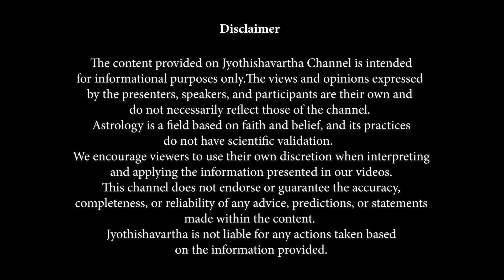ഇത്തവണത്തെ കര്‍ക്കടകം അതിവിശേഷം; മറക്കാതെ ചെയ്യേണ്ട കാര്യങ്ങള്‍ | karkidakam | Jyothishavartha